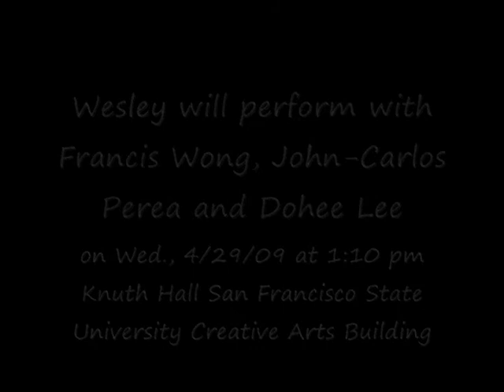Interview with Wesley Ueunten: The Art of Agency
Wesley Ueunten is a professor of Asian American Studies at San Francisco State University, a performer of Okinawan traditional and contemporary music and an activist in the Okinawan community. He will perform on Wed, April 29, 2009 at 1:20 pm in Knuth Hall in the SFSU Creative Arts Building with Francis Wong, Dohee Lee and John-Carlos Perea.